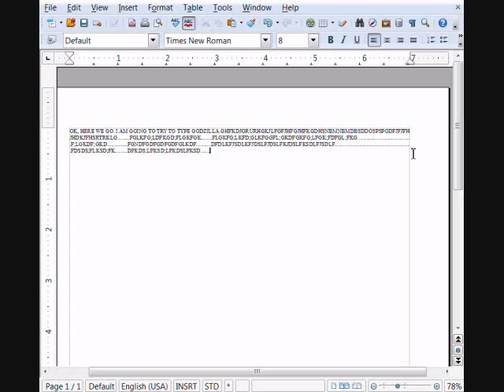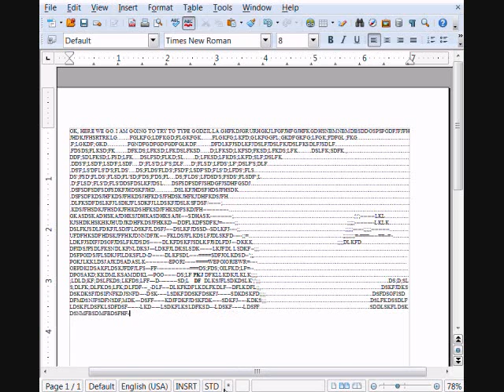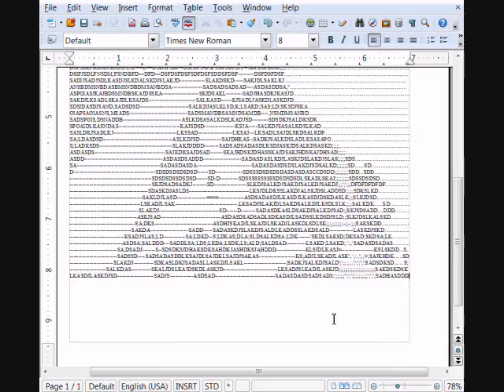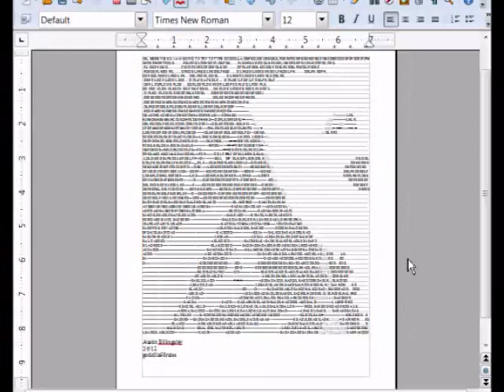ASCII Speed Art: Godzilla 1954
Here is my first ever attempt at creating ASCII art.
So it is expected to do the first Godzilla for a first attempt!